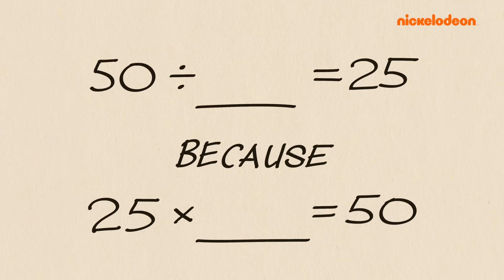Huize Herrie | Lana & Lola tweelingmomenten voor 30 MINUTEN LANG! 💥 | Nickelodeon Nederlands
Lana en Lola Herrie: dubbel zo veel problemen, dubbel zo veel lol! Ze zijn schattig, ze zijn grappig en ze zijn er klaar voor om HERRIE te schoppen! Zet je schrap voor een wild avontuur met de tweeling uit Huize Herrie.